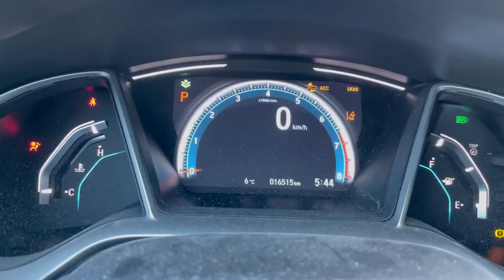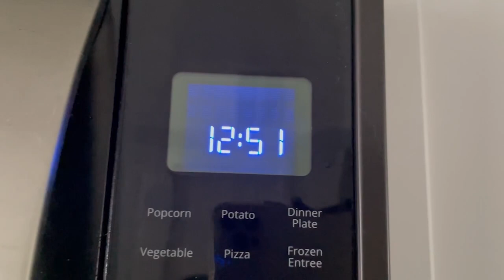I can’t do this anymore... | stressed, avocado toast, cookie dough truffles | Vlog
I’m not going to lie, I was so close to writing a post saying this week’s vlog would be delayed due to my school work and stress, but I’ve been doing so well and I really like the regularity that this brings. So I pushed that negative thought back because I knew that I could do this!

A jumbled series of events where I feel stressed, overwhelmed, and not at the top of my game. School’s definitely been kicking my butt and there are times I feel like I should just drop out, but I know I can make it and I know I can persevere.
On a brighter note I also made some avocado toast (which was the best avo toast I’ve ever made) and some cookie dough truffles!